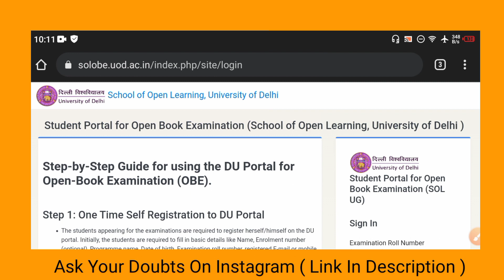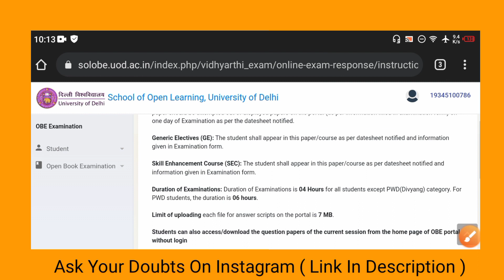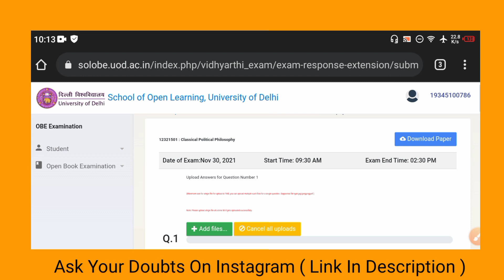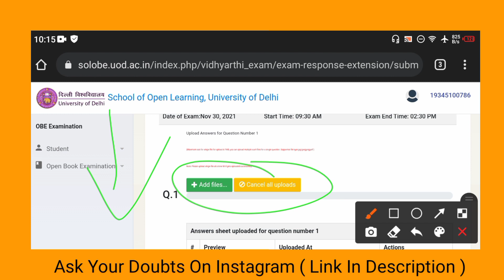DU Sol 3rd & 5th Semester *OBE Question Paper Download* 2021 Full Process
______________Ashu shrivastav_____________